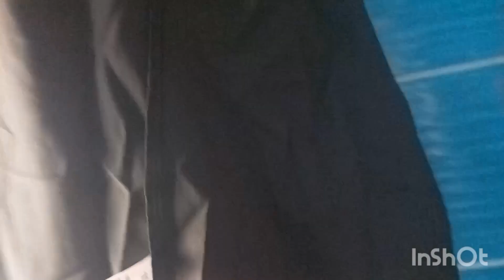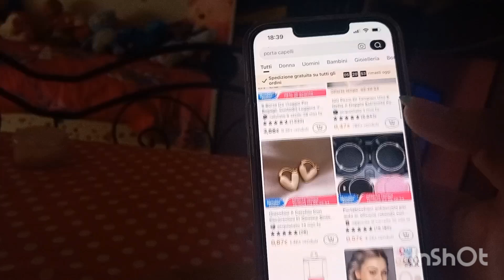ENORME Unboxing TEMU* Recensione onesta | Vestiti+Accessori (15+ articoli 📦 ) | New Amazon?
🌟 Vai a dare un'occhiata agli stessi articoli e ottieni il 30% di sconto su TEMU ORA

🌸Link prodotti🌸:
Plus Size Casual Tank Top, Top da donna a stampa solare e lunare con collo rotondo leggermente elasticizzato €5.39💰
Plus Size Solid Button Decor V Neck Cami Top, Top Cami Casual Plus Size con leggera elasticità per donne €10.99💰
Cinturino In Silicone Per Cinturino Apple Watch 42mm 45mm 38mm 44mm 40mm Smartwatch Cinturino Sportivo In Gomma Cinturino Per Serie IWatch 8 7 6 Se5 3 €1.79💰
Porta carte di credito in ecopelle moda, porta carte bancarie, borsa tinta unita con bottone €0.89💰
Custodia per telefono in silicone con cinturino per cordino a tracolla per Apple IPhone 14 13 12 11 Plus Pro Max €1.79💰
Portafoglio corto sottile da donna, portafoglio con cerniera bifold per carte di credito, portamonete, portafoglio di colore solido €1.29💰
Elegante portafoglio corto da donna, portamonete a tre ante casual in ecopelle, portamonete semplice con decorazioni in metallo €1.79💰
Acrylic Makeup Organizer Rotondo Cosmetico Storage Pad Dispenser Contenitore Holder Organizer €2.69💰
Supporto Per Telefono Cellulare Montato Su Auto, Anti-shaking E Antiurto, Telaio Di Supporto Per La Navigazione In Auto, Supporto Per Telefono Cellulare Dedicato All'uscita Dell'aria Dell'auto €1.89💰
Semplici orecchini in metallo geometrico con perle finte 5 paia / set Design classico per decorazioni per banchetti per ragazze da donna €1.99💰
Plus Size Casual Cami Top, Top Cami Semi Sheer V Neck Mesh Contrast Plain Plus Women's €8.99💰
Canotta Casual Taglie Forti, Canotta Elasticizzata Media Da Donna Con Scollo Rotondo Senza Schienale €7.49💰